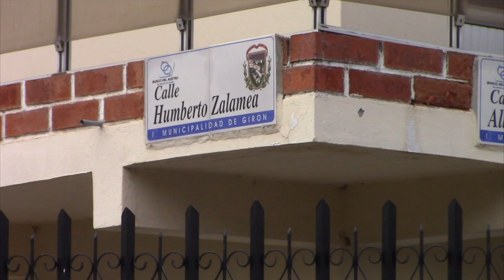Calle Humberto Zalamea se unirá a la avenida Cuenca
La semana pasada continuaron algunos trabajos encaminados a unir la calle Humberto Zalamea con la avenida Cuenca. A decir del director de OOPP Municipales de Girón Ing. Hernán Campoverde es una planificación que ha venido siendo postergada desde hace algunas administraciones.